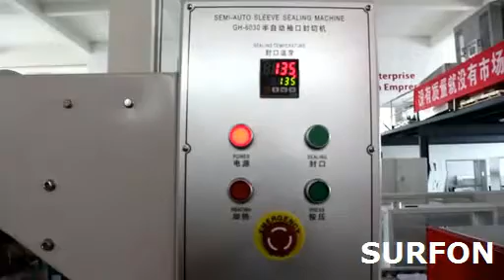GH 6030+SF 6040E 2 semi-auto bottles sleeve sealer and shrink wrap machine